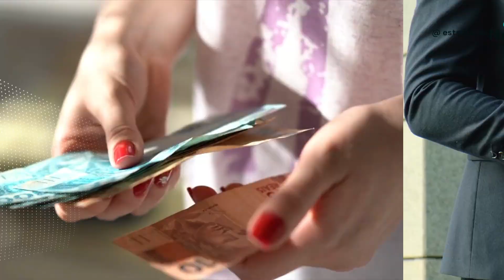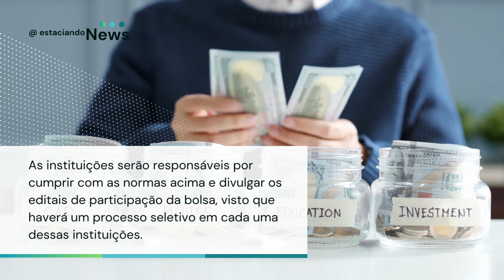Santander da benefício de até 3,6 mil para universitários.